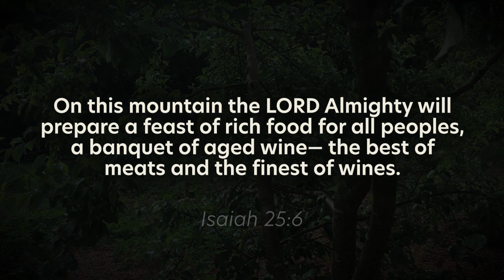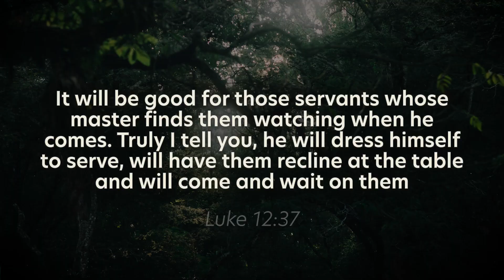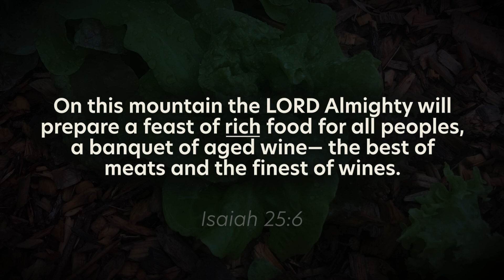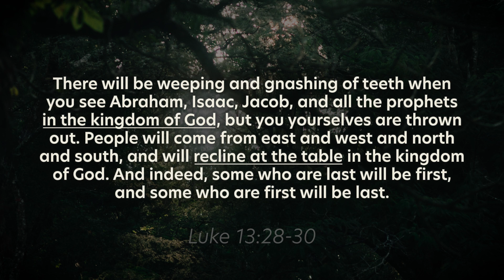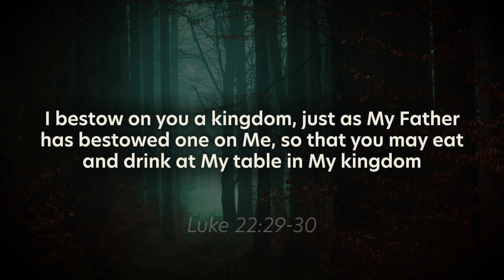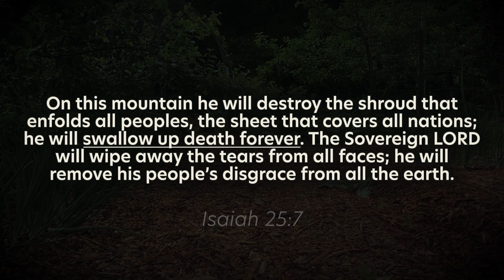Will the Kingdom of God have good FOOD?🍔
Come eat strawberries with me, and get excited about the coming feast Jesus is going to prepare in Jerusalem when He returns!

0:00 - Eating Strawberries :)
1:18 - THE PROMISE
2:20 - WHO prepares the party?!
3:08 - the BEST food ever!
4:05 - When??
6:12 - Jesus returns to do THIS